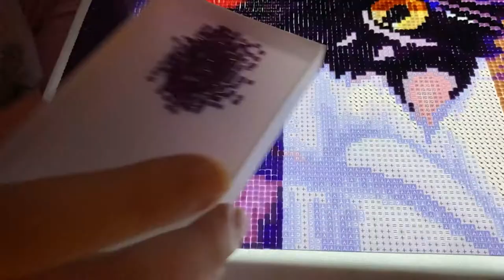Diamond Painting time lapse: Scardy Cats by Jeff Haynie Part 4 from Diamond Art Club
Tools used:

60 Bottle Container
A2 Light Box